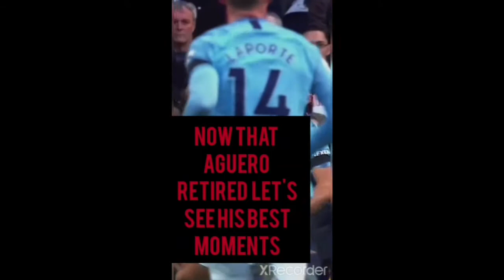Sergio Kün Agüero : Goodbye to a Legend😭🇦🇷 (short version)